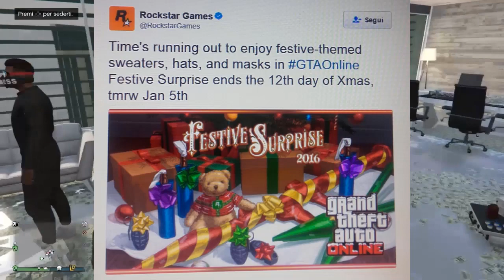ROCKSTAR CONFERMA CHE DOMANI SARANNO RIMOSSI CONTENUTI SU GTA 5 ONLINE ! ITA